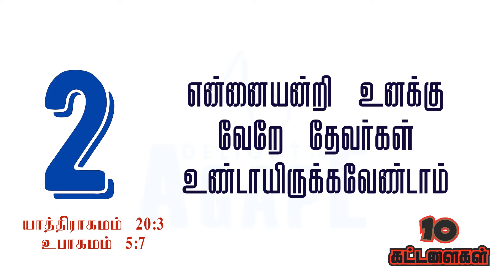பத்து கட்டளைகள் | Ten Commandments in Tamil | Tamil Bible | Pathu Kattalaigal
This video presents Bible specials - Ten Commandments in the Bible with reference and voice in Tamil language. பத்து கட்டளைகள் - Ten Commandments in Tamil